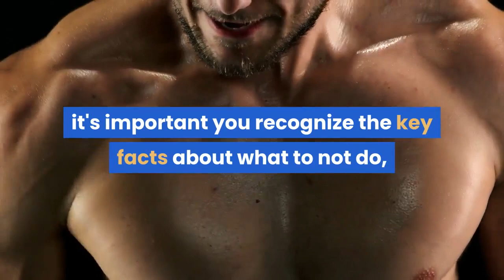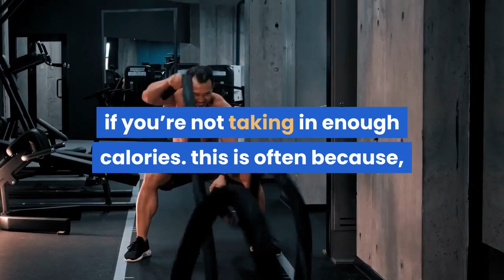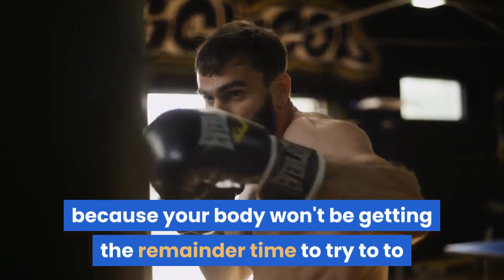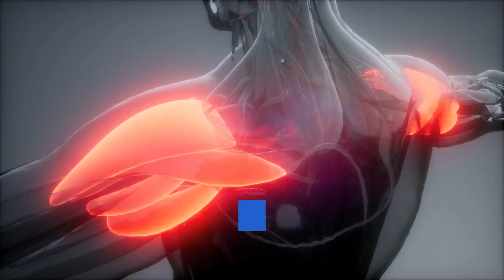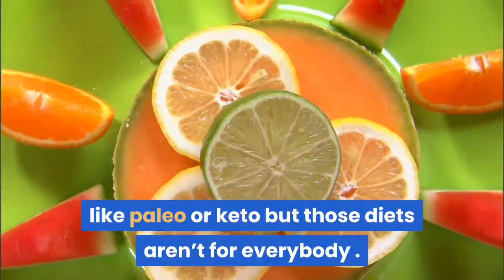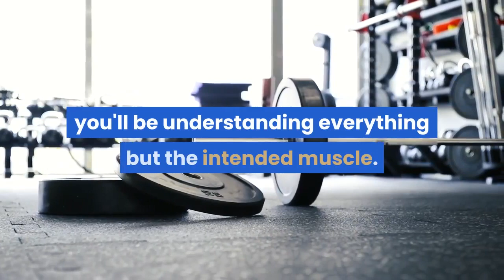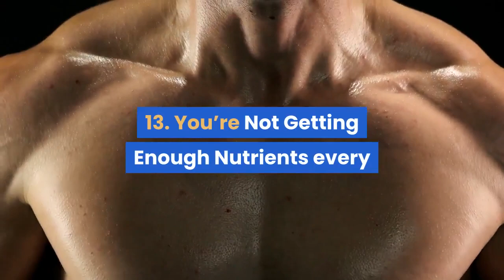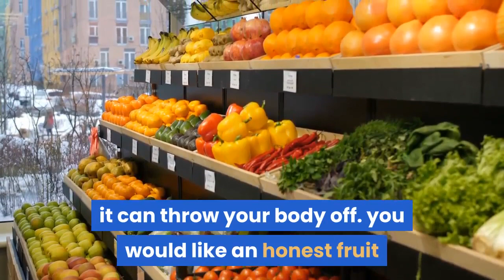the 13 worst muscle builder is usually common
the 13 worst muscle builder is typically common to urge the foremost effective leads to the foremost efficient manner, the trick is to workout smart. Therefore, when it involves muscle building, it's important you recognize the key facts about what to not do, what to try to to and when to try to to it.

Along with weight loss, building muscle is one among the first reasons people join a gym. After all, gaining lean muscle not only looks good, it's also important to your overall health. With increased muscle mass, you'll experience improved posture, joint protection, stronger bones, stronger joints and tendons, better metabolism, athletic ability and balance.
summary

1. Not Eating Enough
All that point within the gym pounding away at the weights could also be all for nothing if you’re not taking in enough calories. this is often because, without being during a calorie surplus, you'll make muscle building very difficult for yourself.

It is important to recollect , calories are needed to fuel your workouts and to assist your muscles to repair and grow.

Calorie counting is way from an ideal science but to urge a rough idea of what percentage you would like each day to create muscle, you would like to multiply your weight in pounds by 15 to 17.

2. Not Drinking Enough Water
Your body is formed from two thirds water. Out of that, two thirds of that water is found in your muscle. Your muscle cells are made from protein and water and if you would like to realize more of it you would like to extend your water intake.

The usual 6 to eight glasses every day may be a good guideline but a more accurate approach is to drink half your weight in ounces of water each day. So, with our 150 pound example, you ought to be drinking approximately 75 ounces of water each day – the typical cup has about 8 oz in it, this equals around 9 cups each day .

3. Not Getting Enough Sleep
This is associated with point 4 above as a scarcity of sleep goes to significantly derail muscle building. After nutrition, sleep is what encourages your body to repair and recover.

If you deprive yourself of sleep, you’re interrupting the expansion and repair process. Sleep deprivation can elevate your stress hormones making gaining body fat easier, drag your energy levels down and negatively affect your workout.